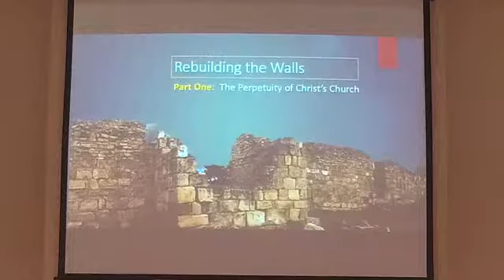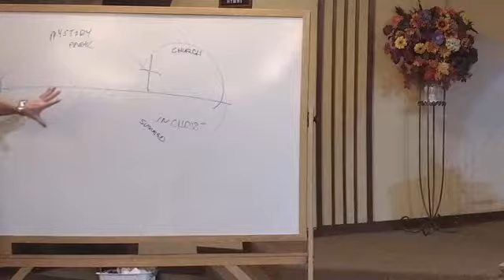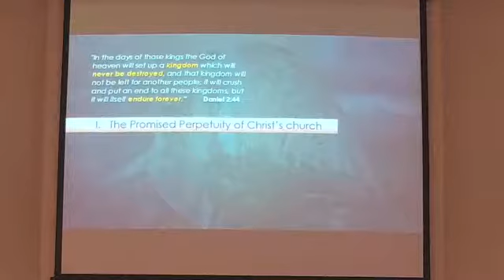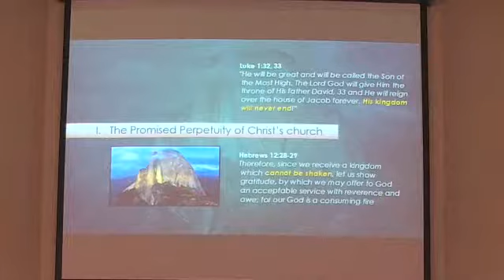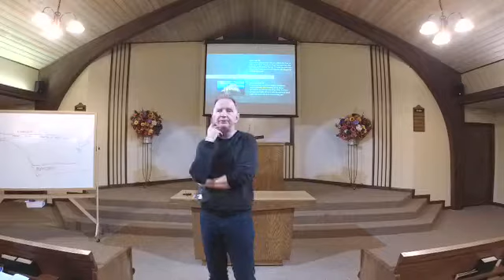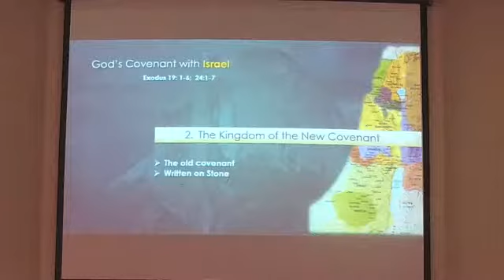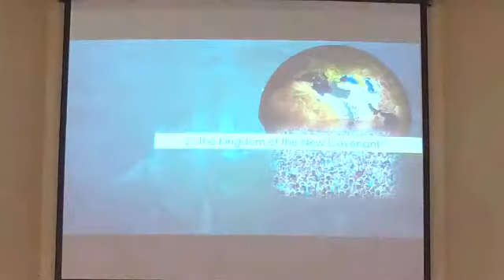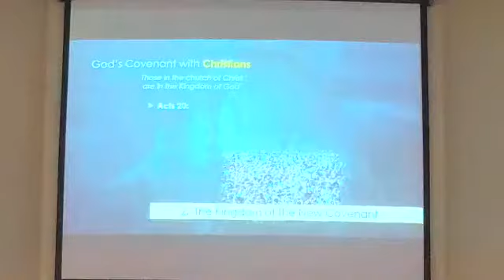Rebuilding the Wall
11/15/2017 Wednesday pm Class
Jack Hafer

Looking for a church home can be a daunting task – “Do they teach the truth?”  “Will they accept me?”  “Will I grow there?”
The church here at South Salem is a spiritual family, and as a family we live to serve one another.  Such service would include such thing as:
◾Making available a steady diet of spiritual food from God’s word only.
◾Providing a safe environment were we all can worship God in peace and unity
◾Accepting people where they are, and then helping them grow into the likeness of Christ.
◾Share the gospel of Christ with all who will listen.

We would invite you to pick up a Welcome Pack next time you visit us, which will further introduce you to who we are.
◾If you have Bible questions, just ask!
◾For those who want to learn about the Bible for the first time, or want to know what to do to be saved, we are more than happy to arrange a personal study with you at your convenience.
◾Check out the many audio lessons on this website of which you can listen
◾If you are interested in joining our fellowship then just let somebody know.

No matter what your need or interest, we are here to help.